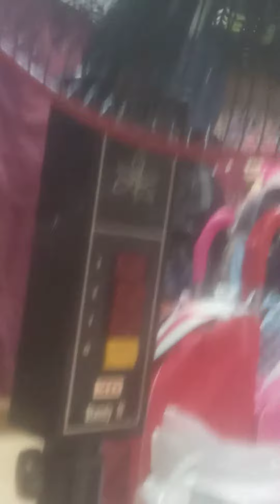1 remake 16" old 3D stand fan (STANDY ll) 80w year 1993?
also I had uploaded this 1 month past ago video (SHORTS)